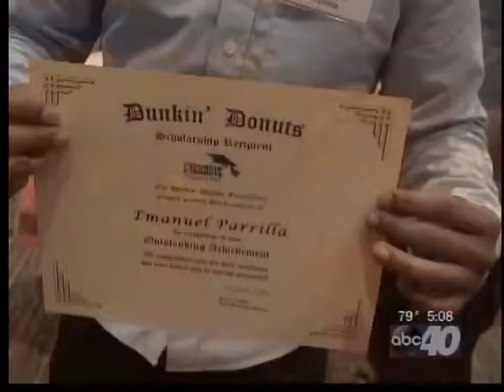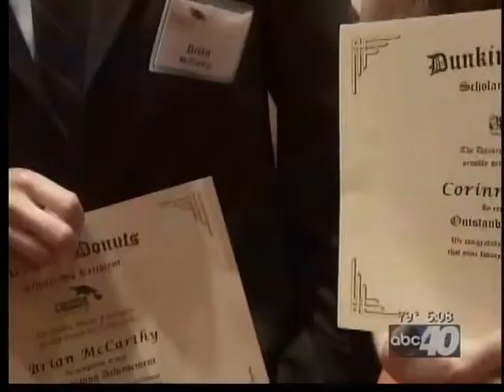Dunkin Donuts WGGB Scholarship Breakfast Springfield Market